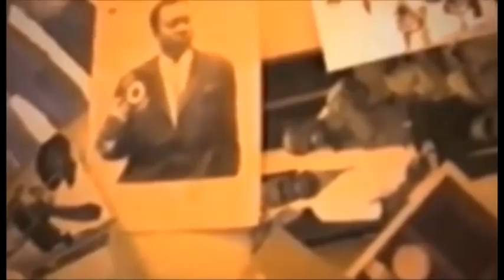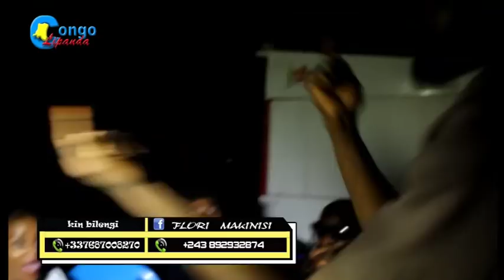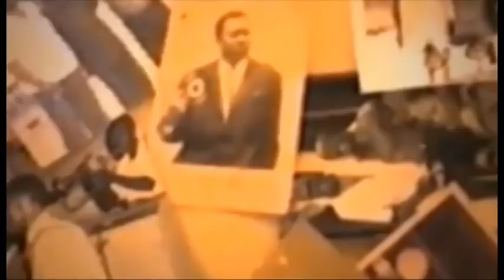EYINDI NA ANNIVERSAIRE YA NOLLY TAMBU NA MATONGE BOTALA NIVEAU BA DEMARE GLORIA NA CARINE SOMO